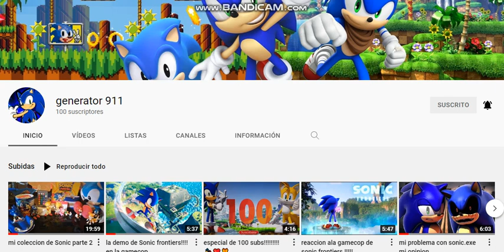Promo a estos canales links en la descripción